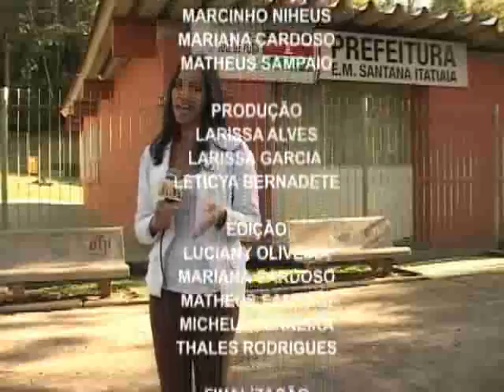Programa Mosaico 135 - Bloco 3/3 Exibido em: 11/08/2014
Nesse Mosaico, conhecemos a história de Euclides Manoel, que dedicou a sua vida ao carnaval de Juiz de Fora, visitamos a Escola  Municipal Santana Itatiaia, referência em educação infantil na cidade, e conversamos com um famoso músico da noite juiz-forana e antigo rei do Momo, Serjão.